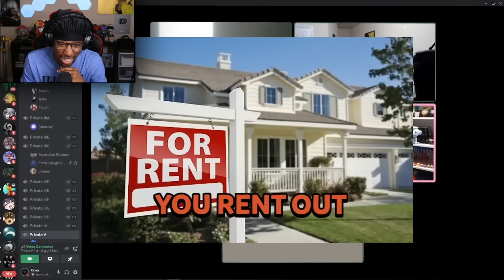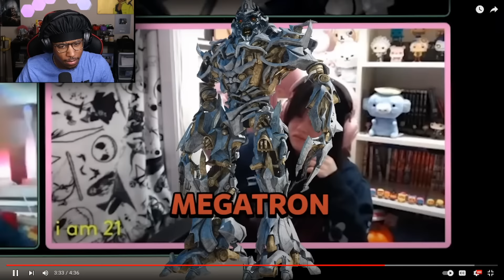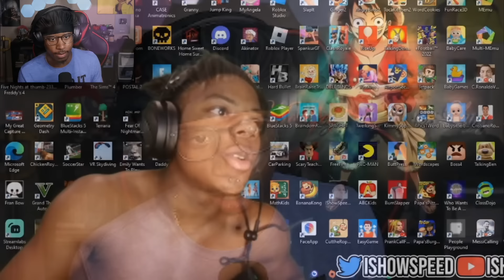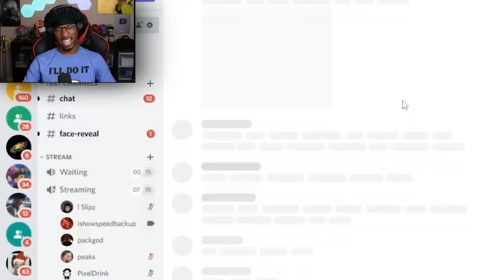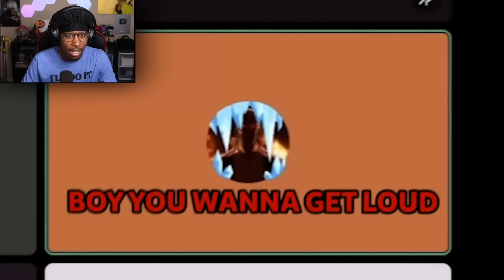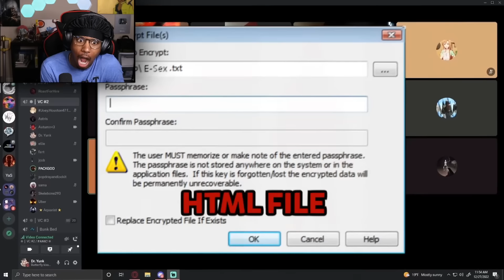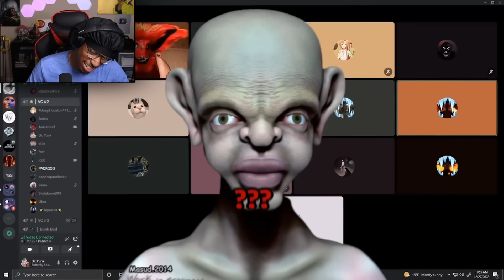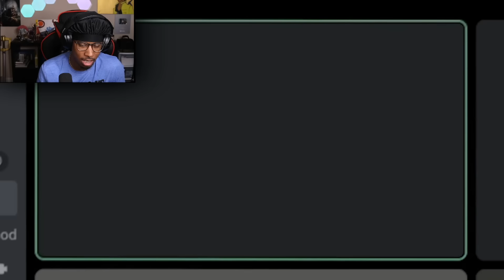PACKGOD’S MOST POPULAR ROASTS ARE HILARIOUS 😂